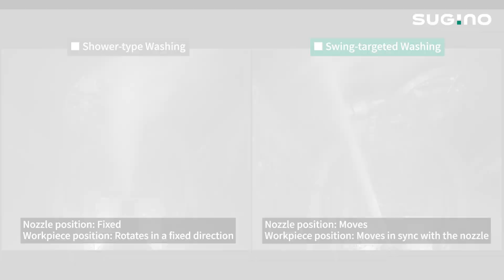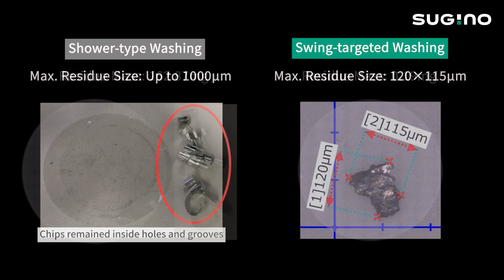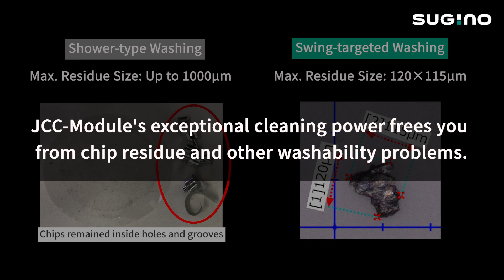Sugino Jet Clean Center (JCC) Module - Cleanliness Evaluation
JCC-Module's swing-targeted cleaning function ensures the removal of chips clogged in tapped holes and grooves.
Compared to shower cleaning, it allows for high cleaning accuracy with no chip residue.
In addition, high-flow cleaning with multiple nozzles quickly washes away chips and oil from the workpiece exterior.
It is the washing machine with a compact body saving space achieves both chip removal and exterior cleaning in a single process.